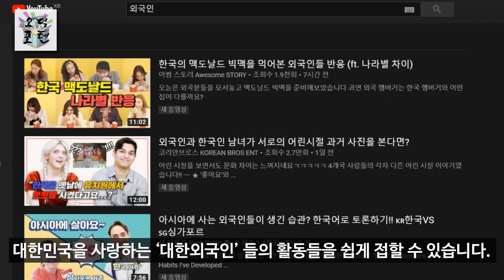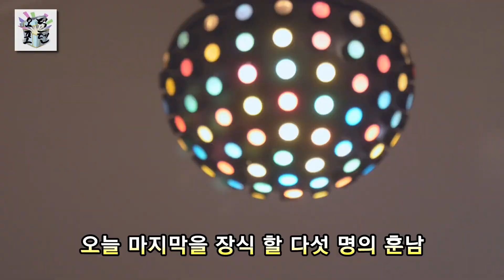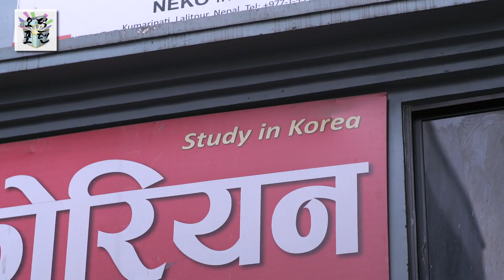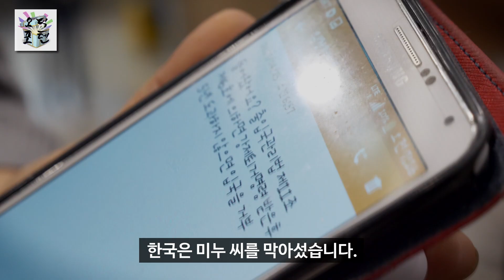[영화리뷰] 위대한 대한외국인 락커 '안녕, 미누' (ENG CC)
* 영화 '안녕, 미누' 는 SBA 미디어콘텐츠센터에서 후반작업된 영화입니다.
(포스팅된 영상은 서울시와 SBA가 지원하는 1인 크리에이터 그룹 '크리에이티브포스' 소속 크리에이터로 지원받아 제작된 영상입니다.)

SBA 덕분에 로딕과 함께 좋은 독립영화 리뷰를 하게 되었습니다.
그 영화는 바로 이주노동자이자 문화운동가,
그리고 한국 최초 다국적 밴드 ‘스탑 크랙다운'의 보컬인
미노드 목탄, 미누 씨의 이야기가 담긴 '안녕, 미누' 입니다.
조금 있으면 개봉이 끝나는 시기이지만, 재개봉이나 다른 매체를 통해 접할 기회가 생긴다면 꼭 봐주시길 바라겠습니다.

오덕포텐 콘텐츠는 여러분의 후원으로 만들어집니다. 오덕포텐에 소액이라도 후원의사가 있으시면 아래 '투네이션' 링크를 통해 후원해주시면 감사하겠습니다.

'오덕포텐’은 대한민국 오덕 문화계의 화제가 된 이슈와 인물에 대해 얘기를 다뤄보자는 취지에서 만든 방송 콘텐츠입니다.